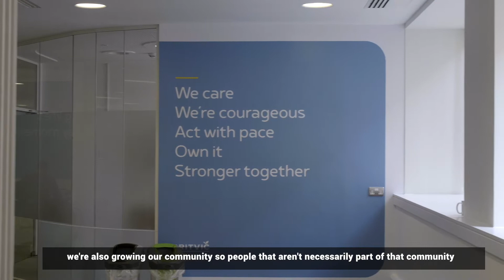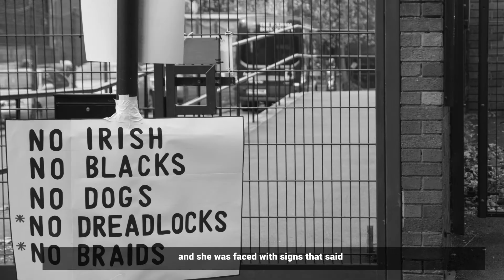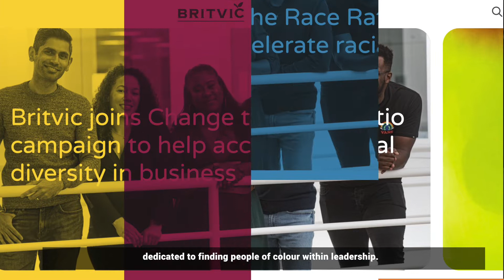Belonging at Britvic — B-Diverse network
The B-Diverse network at Britvic promotes increased diversity and inclusion in the business and supports Black, Asian and minority ethnic employees in bringing their true selves to work.